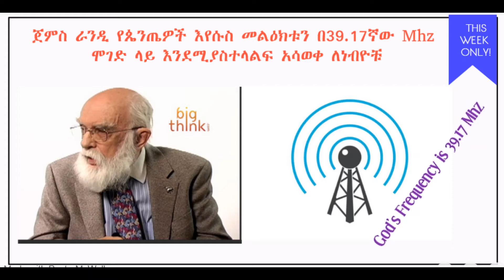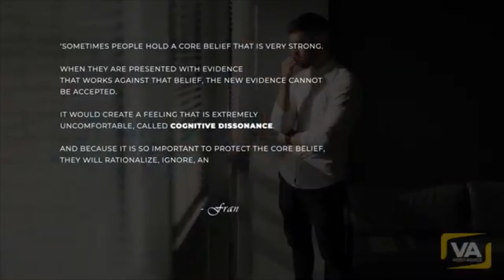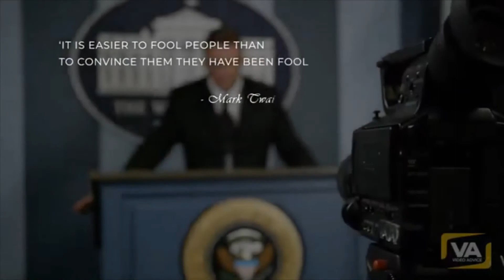ጀምስ ራንዲ በ39.7 ሞገድ ላይ የሚሰራውን ጌታ ሹክ አለኝ ማታለል አጋለጠ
ECIC is an educational community Providing informations for victims of cults, their families and friends, researchers and the media. It is the first educational organisation focusing critical concern on the harmful methods of the cults to be granted charitable status for Africans (Special Focus on Ethiopia).